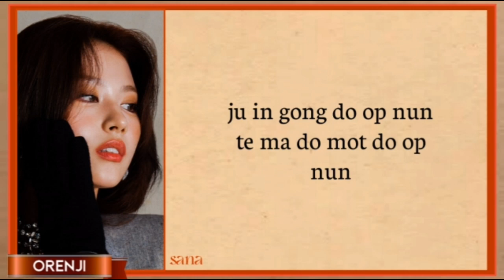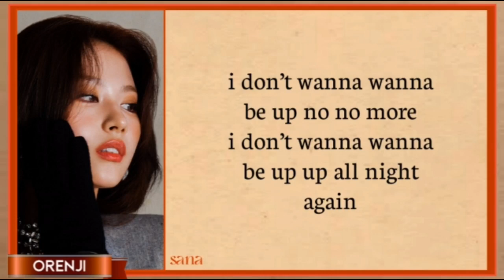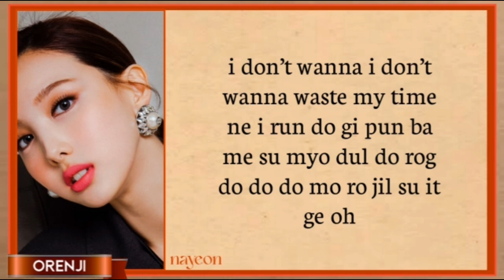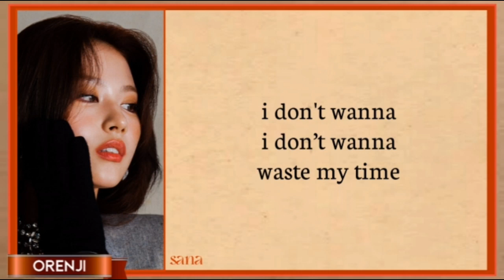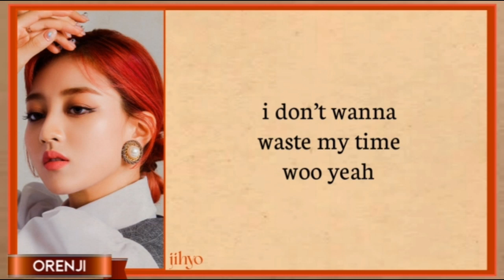TWICE(트와이스) "UP NO MORE" EASY LYRICS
TWICE(트와이스) 2nd full album "Eyes Wide Open 「UP NO MORE」

PREMIERE on
July 28, 2021   2PM   (PHT)

INCLUDED SONGS
I Can't Stop Me
Hell in Heaven
Bring it back
Do what we like
Believer
Queen
Go Hard
Shot clock
Handle it
Depends on you
Say Something

"Bring It Back" is the 5th track of Twice's 2nd full album "Eyes wide open". Lyrics written by Dahyun. The song creates a dreamy atmosphere with unique rhythm and instrumental sound. The vocal express change of emotions and convey a special feeling.

📢 WARNING: Your audio song comes from the original creator of this song from "JYP Entertainment Group"

📌 I hope you enjoyed listening to the song you will hear.

TWICE 「Up no more」EASY LYRICS
⏺️ COLOR CODED LYRICS
⏺️ EASY LYRICS
⏺️ MUSIC VIDEO
⏺️ COMEBACK STAGE
⏺️ REMIXES
⏺️ PIANO VERSION
⏺️ BALLAD VERSION
⏺️ ACAPELLA VERSION
⏺️ KARAOKE VERSION
⏺️ OFFICIAL INSTRUMENTAL
⏺️ JYP Entertainment Group

[PAST TWICE RELEASED SONG]

TWICE's Past Released Song Album 「Better」
Latest Released:

「Kura Kura」
Latest Released:

Latest Released:
▶️ June 1, 2020   6PM   (KST)

「Fanfare」
Latest Released:

TWICE's Current Album released
「Taste of Love」"Alcohol Free"
Latest Released:
▶️ June 9 and 11, 2021  6PM  (KST)

Latest Released:
▶️ October 26, 2020   6PM   (KST)

[NEXT TWICE RELEASED SONG]

TWICE 1st ENGLISH DIGITAL ALBUM
Latest Released:
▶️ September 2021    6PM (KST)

JYP ENTERTAINMENT